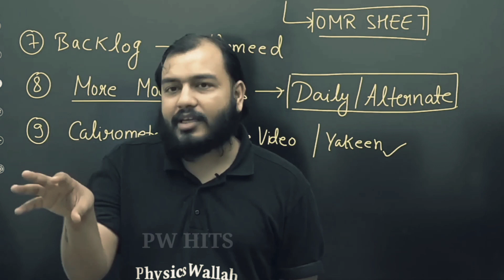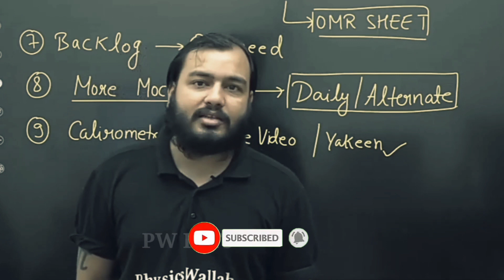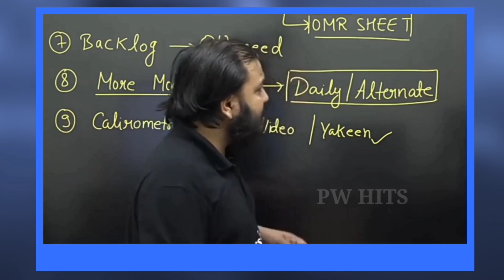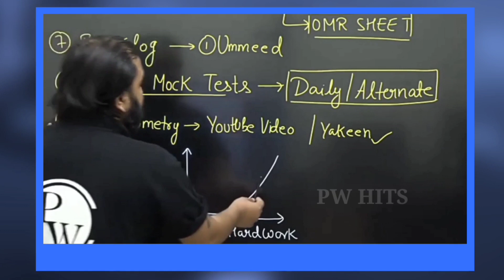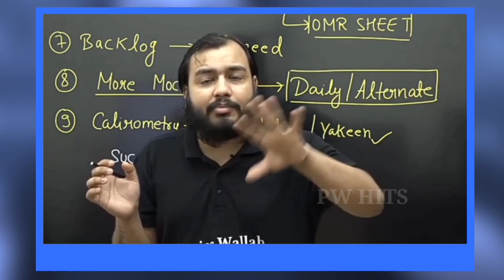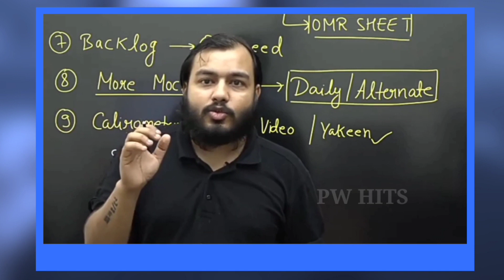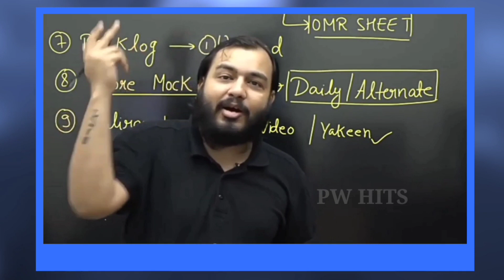असली मेहनत🔥📚Physicswallah epic Motivation | PWians | IIT/NEET@pwhits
Alakh Pandey has been paving the way for millions of students through his YouTube Channel and Physicswallah App/Website on which he provides lectures of Physics and Chemistry for Board Exams, NEET , JEE Mains and Advanced level.

PLEASE APPRECIATE US BY :
1.Like the video
2.Feedback/Suggestions/ Appreciation in comment
3.Share to your friends